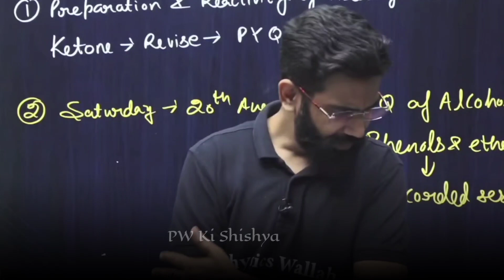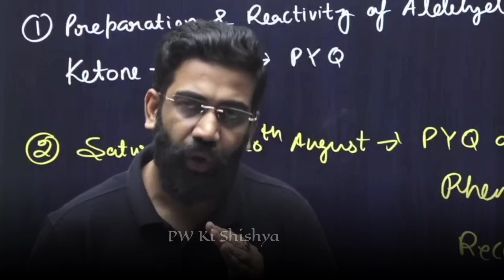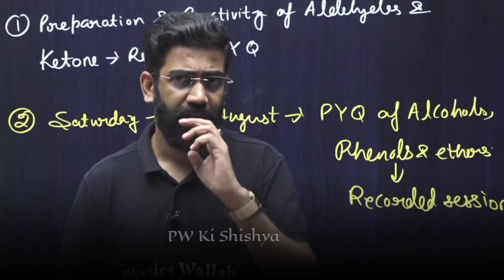Don't Be Overconfident|| Amit Sir Motivation | IIT JEE NEET Motivation | PWians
©PW Ki Shishya (Spread Happiness)